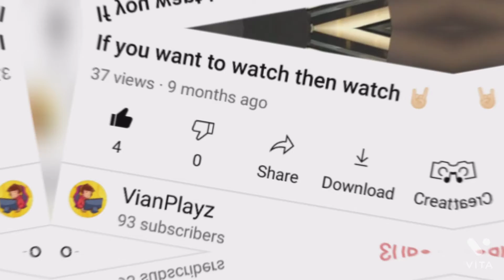WATCH IF YOU WANT TO WATCH 🔥2🔥